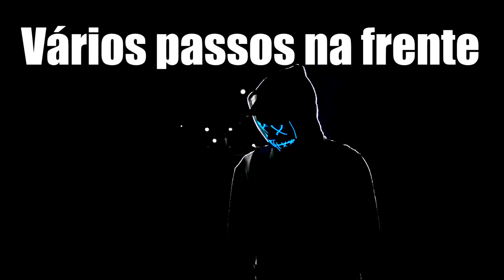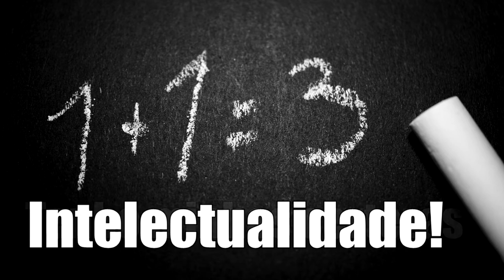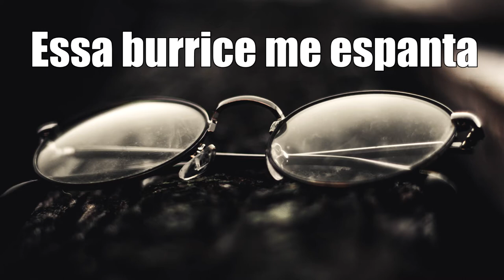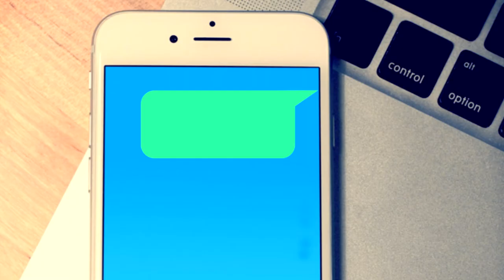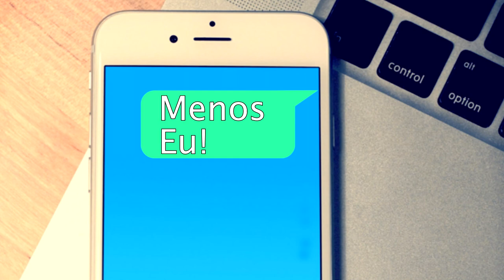Menos eu - Original (Careless Home Studio)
Intelectualidade desonesta, esclarecimento parcial, ciência de opiniões e  pensamento livre cheio de certezas. "Menos eu" é sobre tudo isso, algumas teorias da conspiração que pudemos entrar em contato nesses meses loucos de 2020 e sobre a enfática certeza que seus defensores falam sobre todas essas ideias.
Esperamos que curtam esta homenagem aos gurus autoproclamados da internet.

Carina Yamashita: voz
Wilson Oura: baixo, bateria, guitarras e vocais